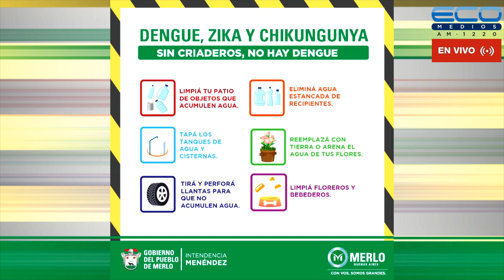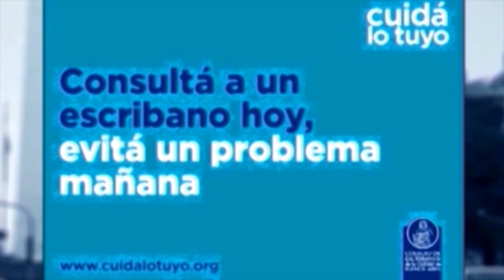ENTRE USTEDES Y NOSOTROS con Dr. Enriquez, Dr Osvaldo Sammartino 29-3-2023